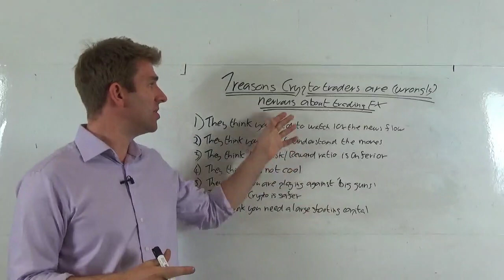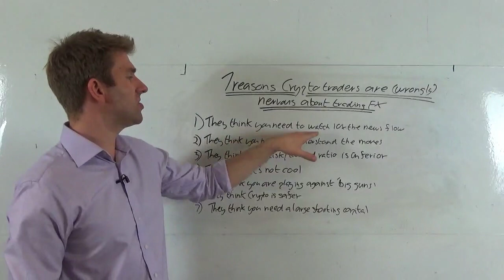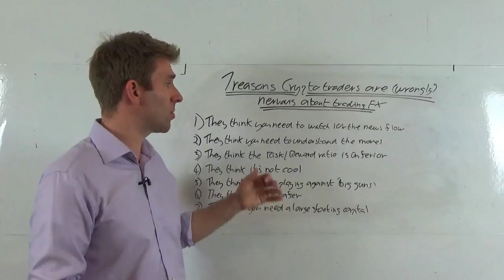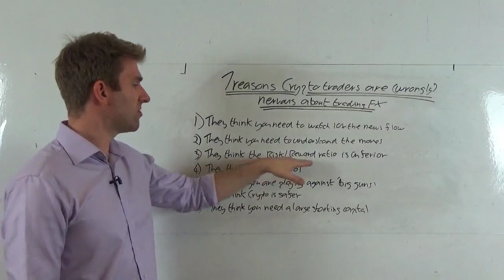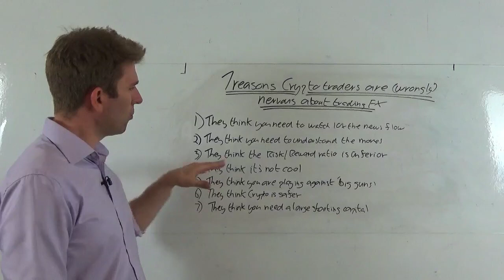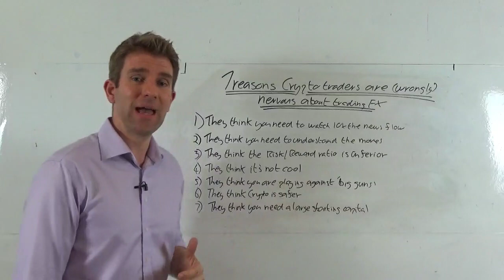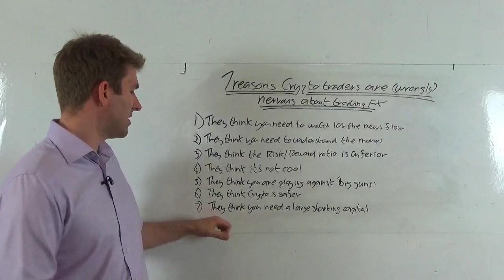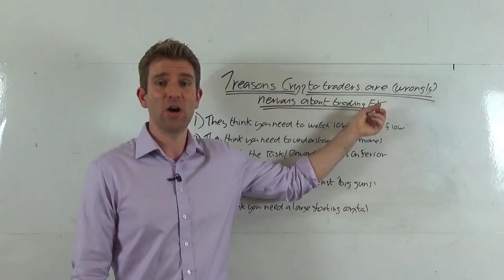7 Reasons Crypto Traders are Wrongly Nervous about Trading FX ☝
★ Reasons Crypto Traders are Wrongly Nervous about Trading FX

7 reasons Crypto traders are wrongly nervous about trading FX.
- They think you need to watch 10 times the newsflow as much as crypto
-  They think you need to understand the moves.
-  They think the risk/reward ratio is inferior.
-  They think forex trading is not cool
-  They think you are playing against big guns.  Yes, you are but that isn't necessarily a bad thing.
-  They think crypto is safer
- They think you need a large starting capital